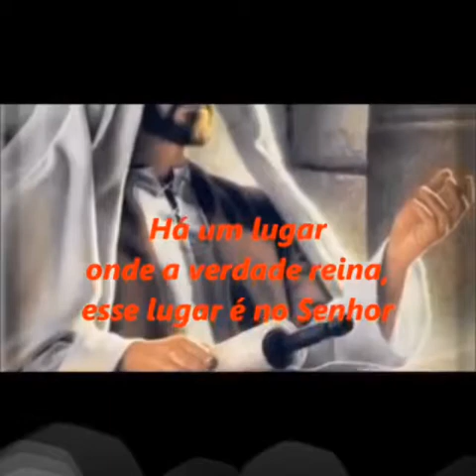Deus tem que ser a primeira direção não a última opção/ Gênesis 21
Suzyamamoto

Semeando palavras que transforma vidas